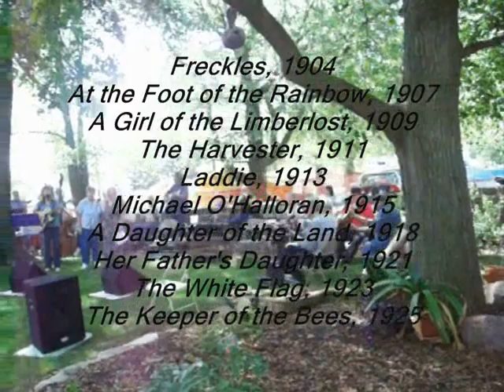Bluegrass festival at Gene Stratton Porter's Place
For 'down-home' folks, Amish and English families play at the Festival.